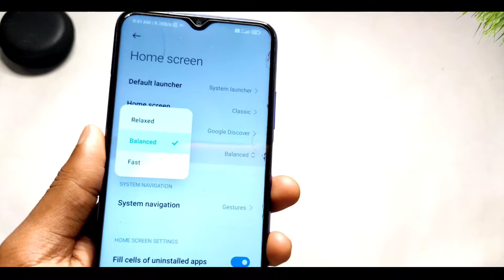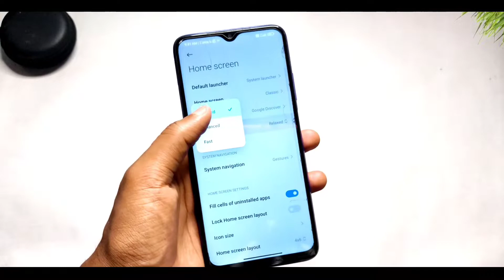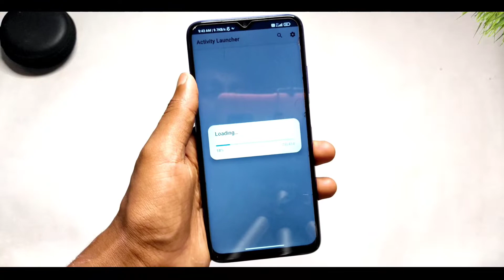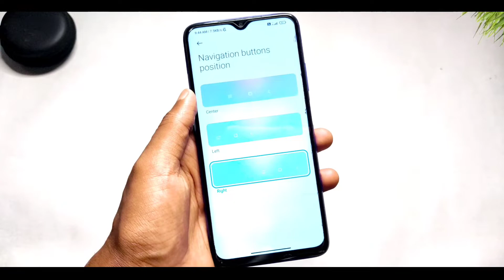Miui System Launcher New Update | 2 New Amazing Features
Video Topic Coverd👇
miui system launcher update
miui system app new update
miui system launcher
miui system update
miui system launcher animation
miui system launcher alpha latest version
miui system launcher new update features
poco launcher vs system Launcher
poco launcher
poco launcher update
miui alpha launcher
miui new update
system launcher